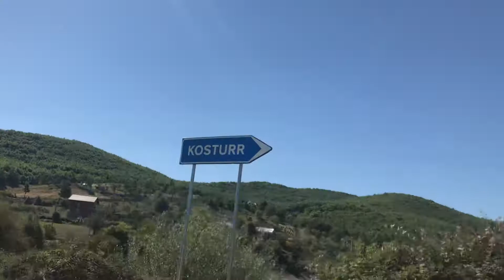Liqeni ne Kosturr - Has